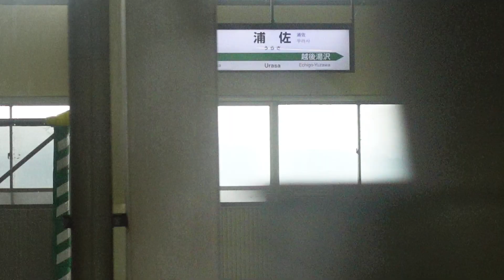Niigata Trip - View from inside the Shinkansen 21